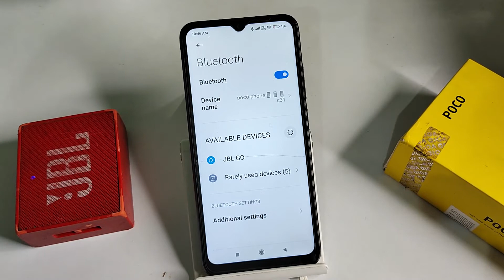how to unpair Bluetooth JBL speaker in poco c3, Bluetooth mobile setting